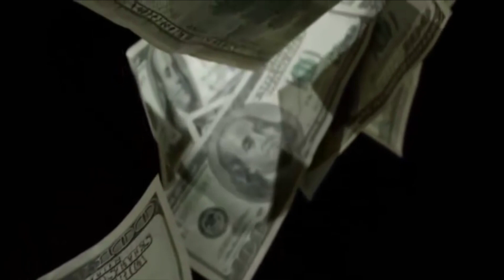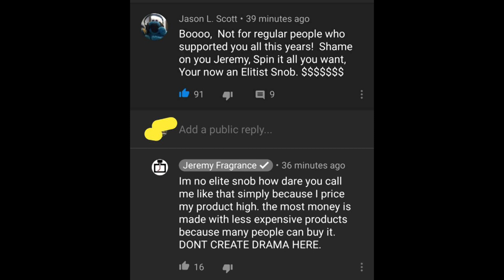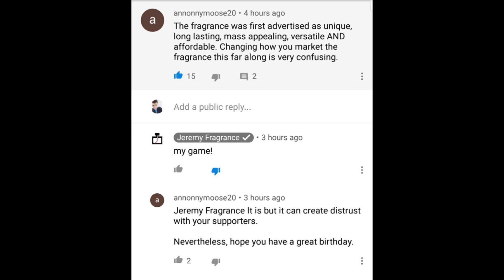Jeremy Fragrance's biggest set back ever *Gone sexual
Is this the end of Mr. Fragrance or only the beginning